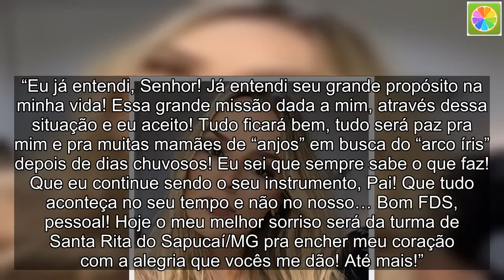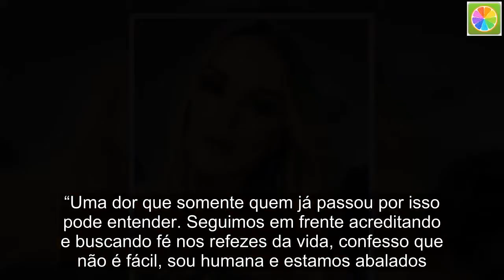Após perder bebê, Thaeme volta aos palcos e faz desabafo emocionante sobre perda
Como já foi informado pelo TV Foco, a cantora Thame sofreu um aborto espontâneo nas últimas semanas dois dias após anunciar que estava grávida pela primeira vez.  Apesar da perda, a sertaneja manterá seus compromissos e retomará sua agenda de shows. Ela se apresentará neste sábado, 26 de maio, em Santa Rita do Sapucaí.  +Com greve dos caminhoneiros, Record muda programação e escala Balanço Geral SP Especial ao vivo neste sábado (26)  Em seu perfil oficial no Instagram, ela fez um desabafo cheio de emoção. “Eu já entendi, Senhor! Já entendi seu grande propósito na minha vida! Essa grande missão dada a mim, através dessa situação e eu aceito! Tudo ficará bem, tudo será paz pra mim e pra muitas mamães de “anjos” em busca do “arco íris” depois de dias chuvosos! Eu sei que sempre sabe o que faz! Que eu continue sendo o seu instrumento, Pai! Que tudo aconteça no seu tempo e não no nosso… Bom FDS, pessoal! Hoje o meu melhor sorriso será da turma de Santa Rita do Sapucaí/MG pra encher meu coração com a alegria que vocês me dão! Até mais!”.  A cantora Thaeme, infelizmente, perdeu o bebê que esperava do empresário Fábio Elias. Através de sua conta no Instagram, na manhã desta  última quarta-feira, 23 de maio, a loira abriu o jogo e, em um emocionante post, revelou a notícia bastante triste, chocando os admiradores.  “Acredita em anjo? Pois é, ela agora virou o nosso! É com grande tristeza e susto que infelizmente comunicamos que nosso anjinho não resistiu aos 3 primeiros meses! Recebemos a triste notícia que seu coraçãozinho parou de bater, sem explicações médicas até agora, sem sinais, sem avisar”, iniciou ela.  +É de Casa perde para Record, faz Globo cortar o programa e JH começar mais cedo  E prosseguiu: “Nós já sabíamos quão frágil é uma gestação nas 12 primeiras semanas, por isso a gente gostaria de ter aguardado esse tempo para contar a todos…enfim, fugiu do nosso controle, e receber a notícia da perda um dia depois de ter anunciado a glória para todos foi MUITO mais difícil… Deus sabe o que faz e a nossa fé e confiança nEle sempre será maior que toda tristeza que sentimos na nossa alma nesse momento”.  Thaeme ressaltou que o momento é de angústia e que não está sendo fácil, mas que vai seguir em frente. “Uma dor que somente quem já passou por isso pode entender. Seguimos em frente acreditando e buscando fé nos refezes da vida, confesso que não é fácil, sou humana e estamos abalados. Vou confiar que Ele sabe de todas as coisas! Obrigada pela torcida, pelo respeito e pelo amor! Talvez a notícia veio antes da hora justamente para eu ter o carinho de vcs nesse momento! 🙏🏻 O sonho continua e agora com um anjo especial cuidando da gente… Nosso anjo iluminado que carrega um pedacinho meu”, concluiu.